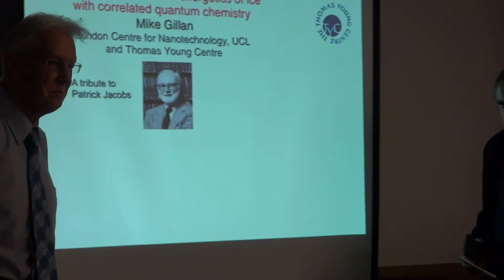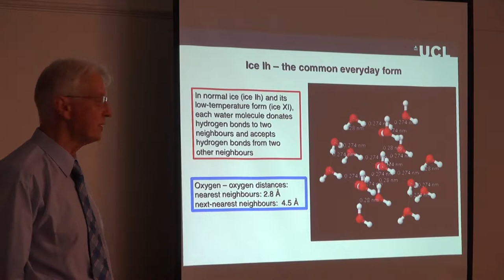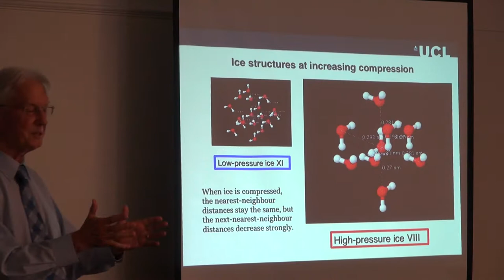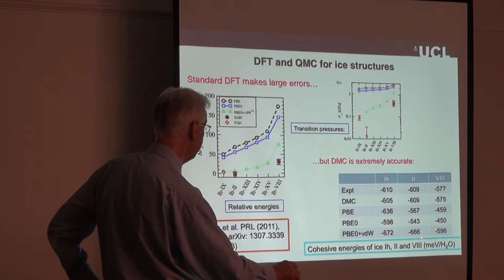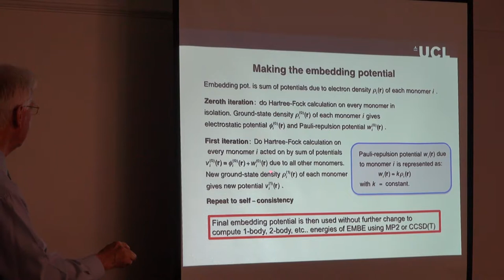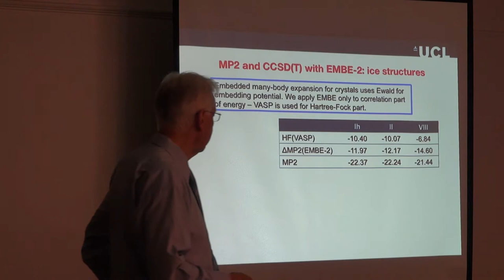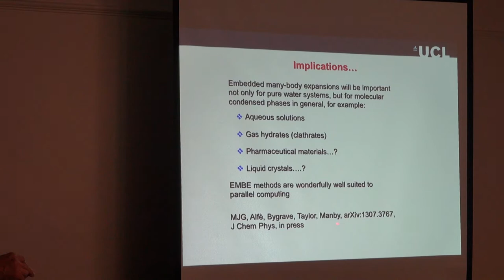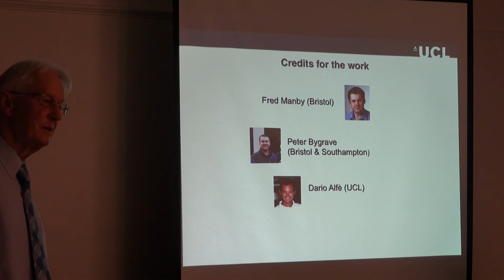Patrick Jacobs Symposium 6 Dr Mike Gillan